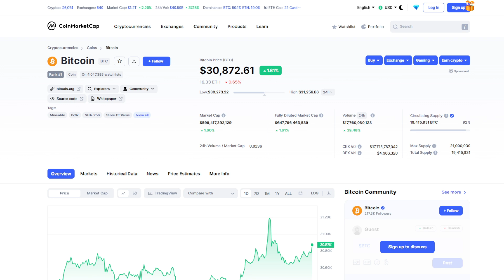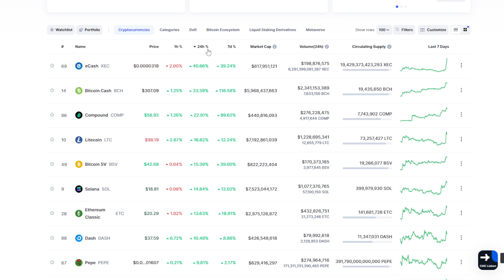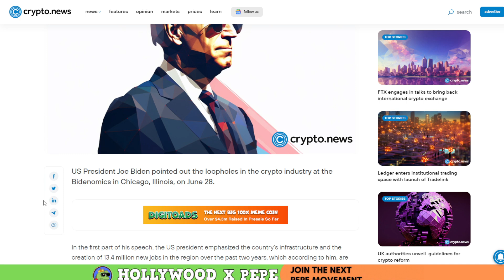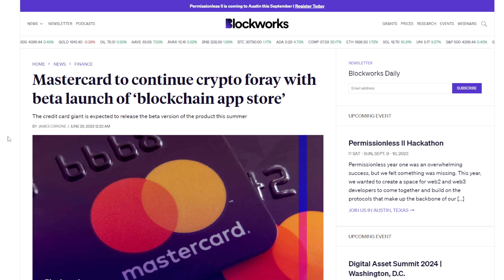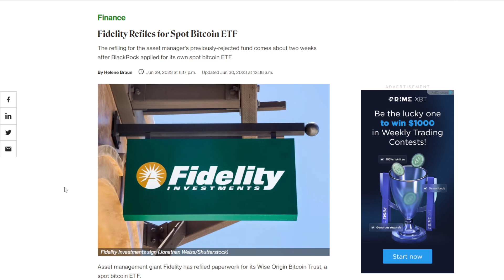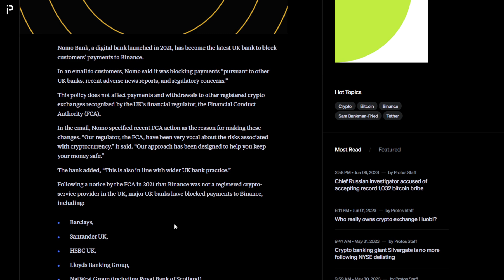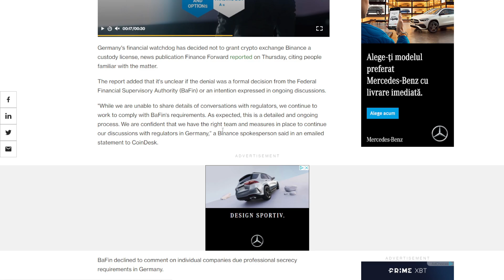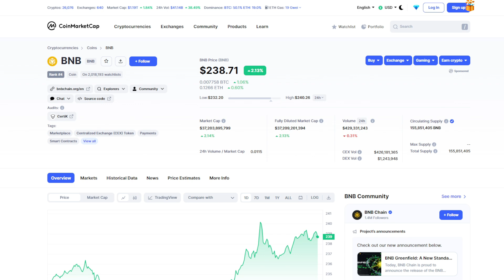PROBLEME PENTRU BINANCE IN GERMANIA SI UK ? Pump pe Fork-urile Bitcoin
Bitcoin are un mic pump astazi, iar multe criptomonede au cresteri mari in piata crypto. Cu toatea astea avem parte de cateva vesti destul de proaste pentru cei de la Binance care au noi probleme in spatiul blockchain in Europa. Vom discuta despre Solana, eCash sau Bitcoin Cash, monede cu cresteri interesante in ultimele 24 de ore.

Nu uitati ca pana pe 14 Iulie platforma ofera un
BONUS 20$ la prima depunere de peste 100$ sau
BONUS 50$ la prima depunede de peste 500$.